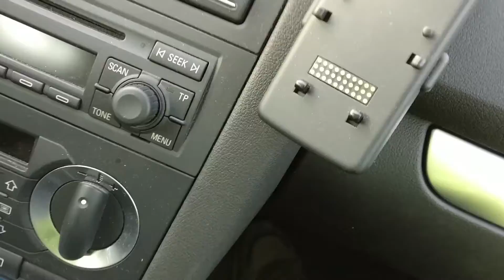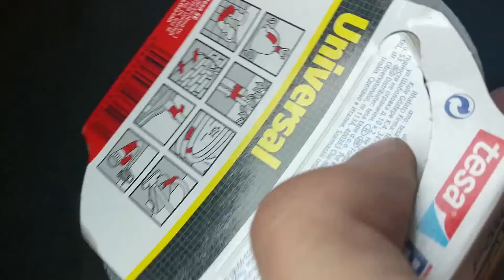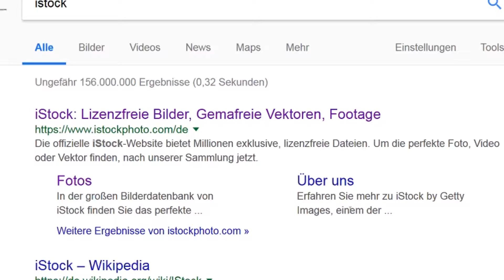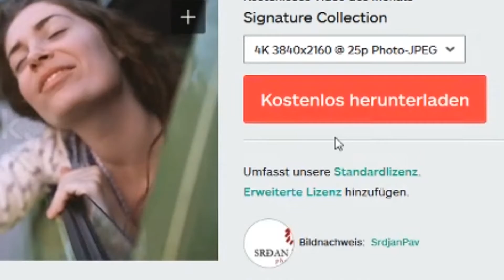IM AUTO EINGESPERRT!!? - Ein Tag beim RED BULL AIR RACE [2/2]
Wir sind am 17. September für einen Tag zum Red Bull Air Race gefahren und haben einige Eindrücke davon aufgenommen, um sie mit euch teilen zu können. Am Ende habe ich Jonas im Auto eingesperrt.

Unser TS3 Server:
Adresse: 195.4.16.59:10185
Passwort: Hausfliege